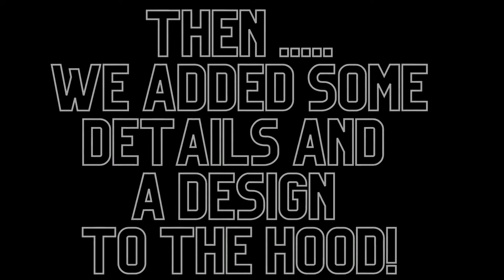The Passion Behind a 1991 Chevrolet Camaro RS Dream Build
This is a short video of CCFBG1 - Our 1991 Chevrolet Camaro RS  Re-design  !!
We took our daily driver off the road one day and decided it needed a new look and the design phase started , from photoshop to paint!

The one time car of our Group!

Chapters:
0:17 how we bought it
0:36 Mods
0:44 new paint and wheels
1:08 back to the body shop
1:25 finished product
If there is a topic you would like us to cover, please make sure you subscribe to our channel and hit the notification bell so you don't miss anything we release